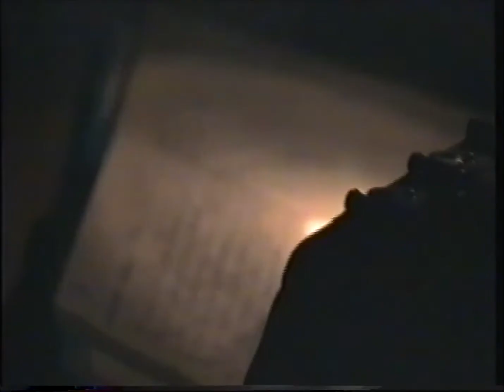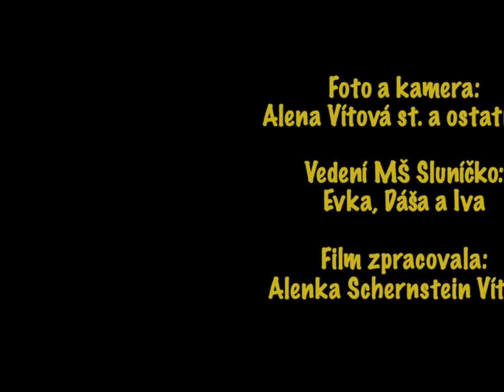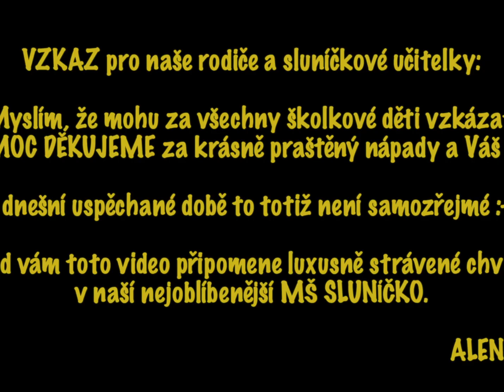MŠ Slunicko 1993-1997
Sestřih z naší krásné fungující mateřské školky.
Díky!